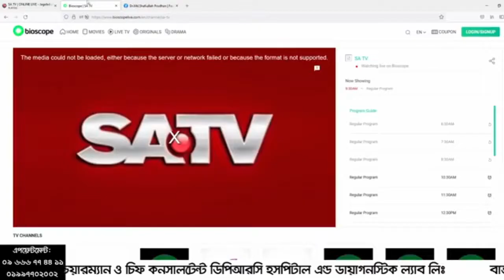কোমর ব্যথা, কোন চিকিৎসায় ভাল হবে? How to get well from Back Pain | পিএলআইডি কিভাবে ভাল হবে?